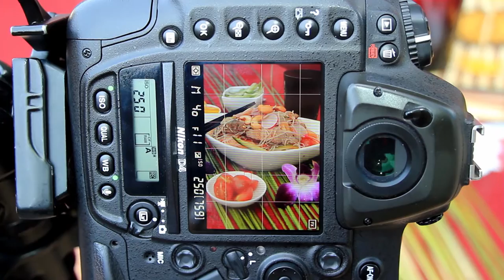Kitchen creations: Chinese Noodles get Italian twist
Executive chef and food stylist Alexio Pasquali styles Silvena Rowe's recipes.

Videography by Adam Parrott